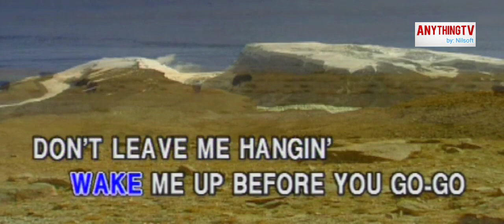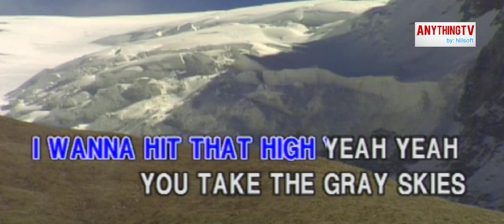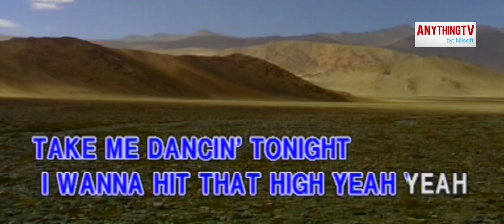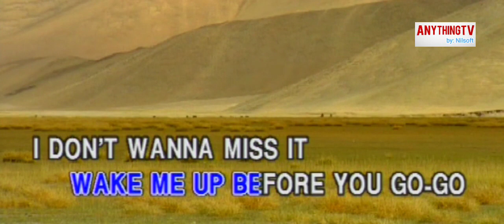KARAOKE | Wake Me Up Before You Go-Go by: Wham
HD KARAOKE/VIDEOKE/MINUS ONE/LYRICS/NO VOCAL | NEW WAVE